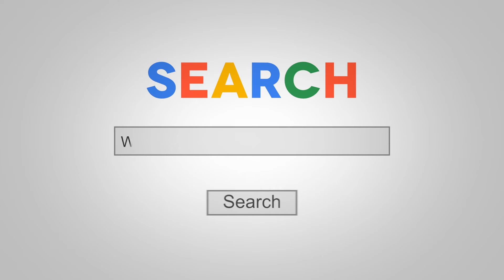I Love Gaskell because...